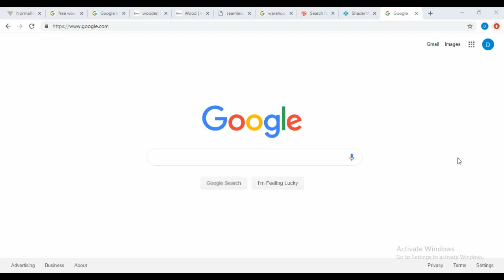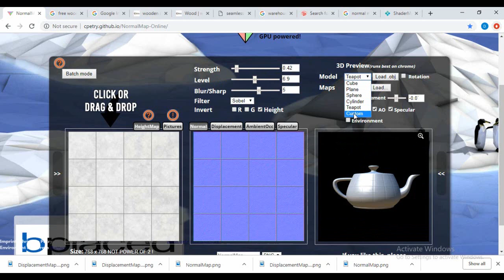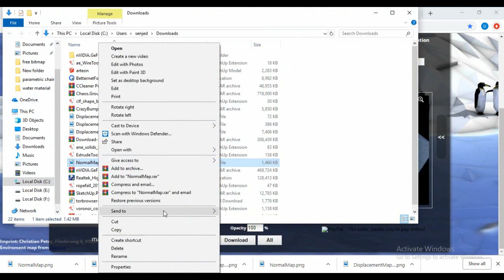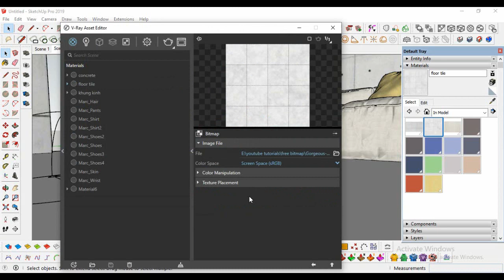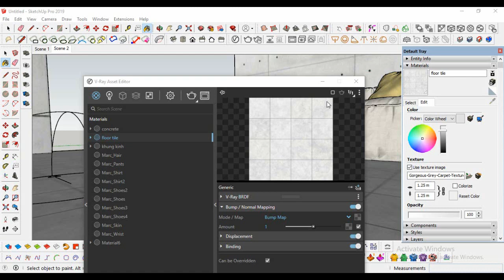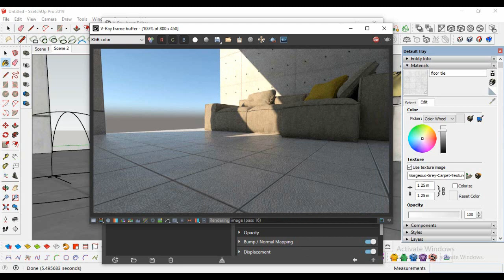Free Online Texture Generator to Normal Map